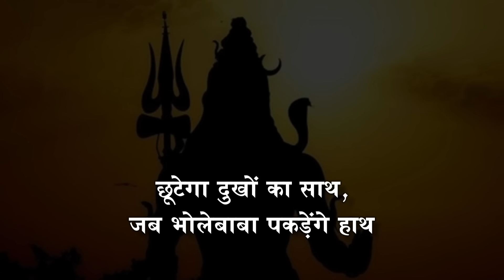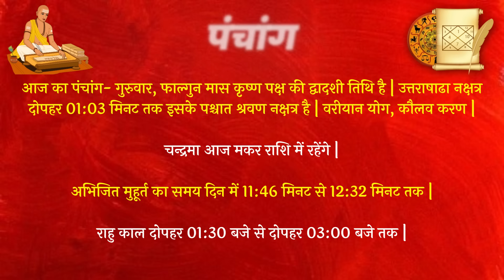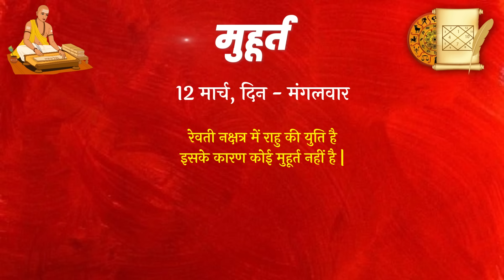07 March 2024 | Aaj Ka Rashifal | ये जो जादू चला रहें हैं आप ये राहु के बिना संभव नहीं, शुक्र यदि...